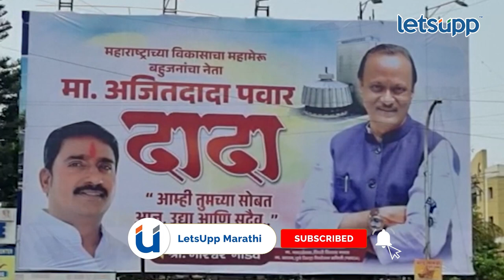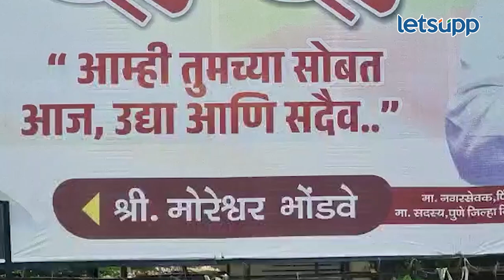Ajit Pawar Flex in Pune | अजितदादांचा फ्लेक्स, राष्ट्रवादीचा उल्लेख टाळला...LetsUpp Marathi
पिंपरी चिंचवडमध्ये लागलेला फ्लेक्स चर्चेचा विषय ठरत आहे. माजी नगरसेवक मोरेश्वर भोंडवे यांनी हा फ्लेक्स लावला आहे. या फ्लेक्सवरून राष्ट्रवादीचा उल्लेख टाळल्यानं चर्चेला उधाण आले आहे.